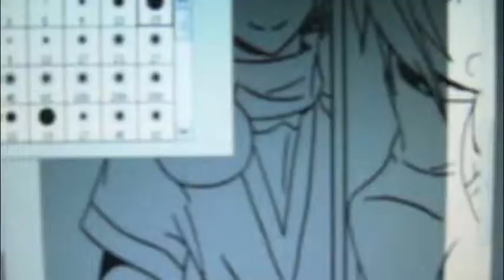Creating Manga - Sweet Dreams Volume 2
I'm in the process of creating my original manga Sweet Dreams.  This is some of my process in creating it.